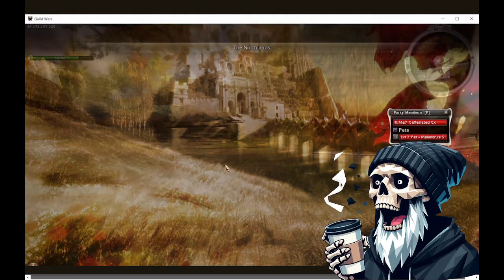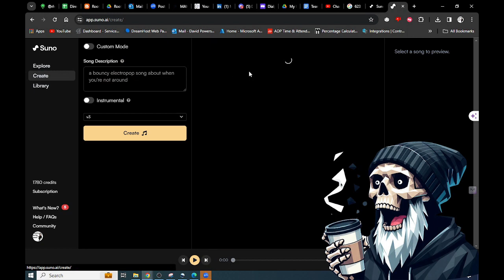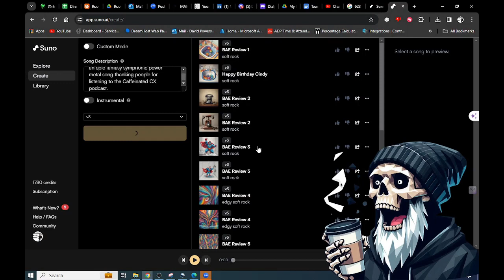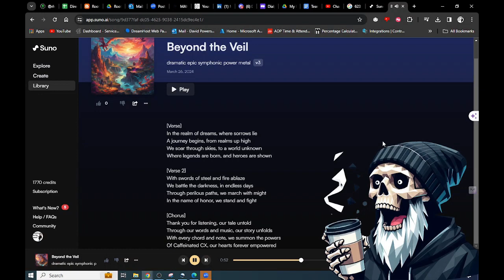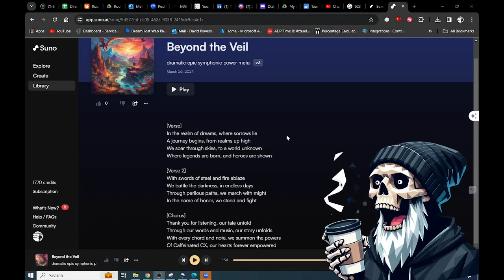Contact Center Team Leads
On this episode of Caffeinated CX we talk Contact Center Team Leads and just how important they are to your call floor (hint: they are one of the pillars that keep it up and stable... if the Team Lead program is done right).
From weekly to daily tasks, to coaching, to what metrics they should be held to this episode covers it all. Enjoy!

Also we check out Suno.ai